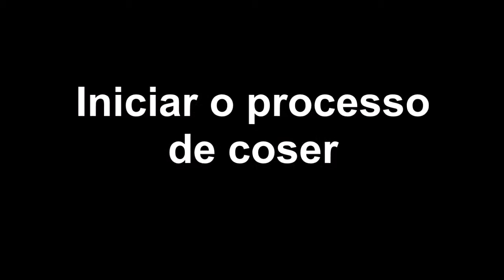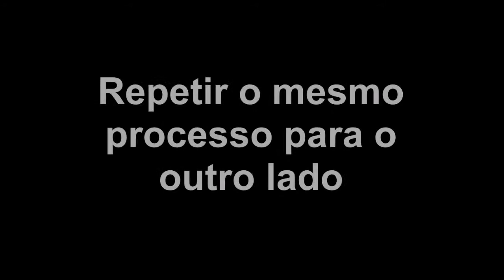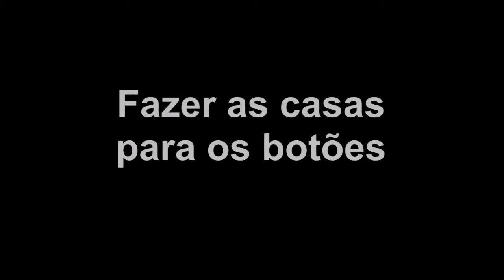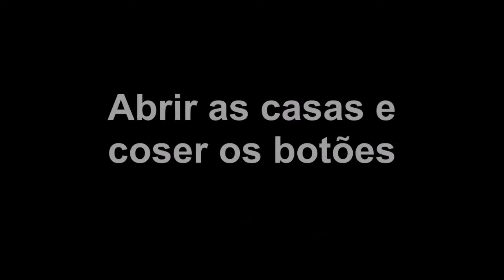ARTES TV - Costurar como antigamente EP3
Programa dedicado à costura e confecção de roupa infantil. Neste episódio vai ser explicado passo a passo todo o processo de elaboração de um vestido de menina.